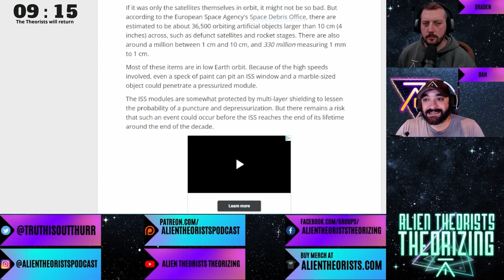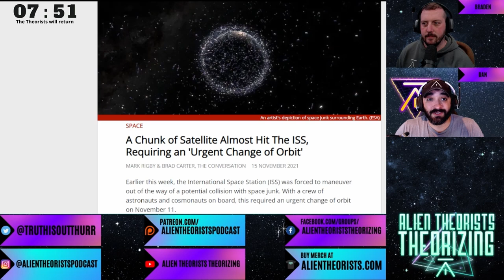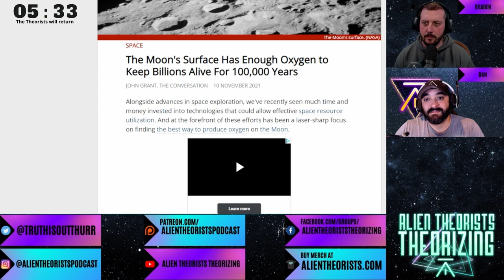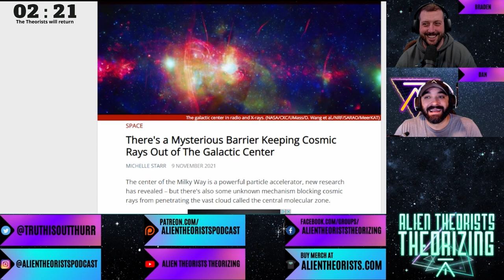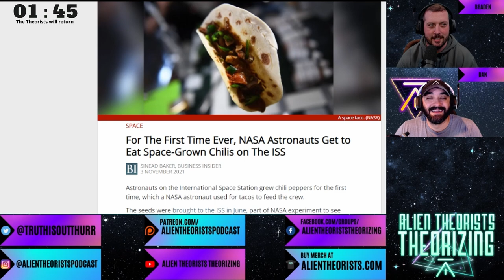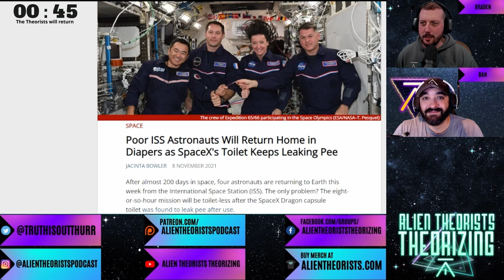SPACE NEWS! November 15-19 | ALIEN THEORISTS THEORIZING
Space News as seen on the Livestream of Casefile 212!

Visit sciencealert.com for all the best SPACE NEWS!